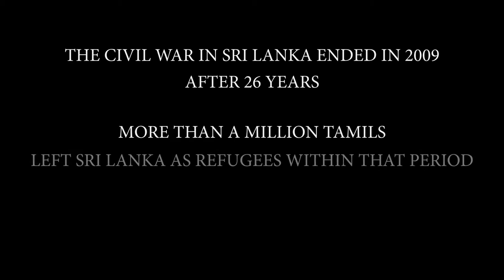FUNNY BOY — Трейлер | 2020 | Агам Дарши, Nimmi Harasgama, Али Казми, Сима Бисвас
Оригинальный трейлер фильма FUNNY BOY (Канада, США) | 2020 | Funny Boy.

■ О ФИЛЬМЕ:

➜ Дата премьеры в мире – 4 декабря 2020 г.

Режиссер: Дипа Мехта
Страны: Канада, США
Жанр: драма

В главных ролях: Агам Дарши, Nimmi Harasgama, Али Казми, Сима Бисвас, Shivantha Wijesinha, Аруш Нанд, Chalin Manuranga, Ruvin De Silva, Питер Коккет, Orlando Giraldo

Одноклассники: скоро